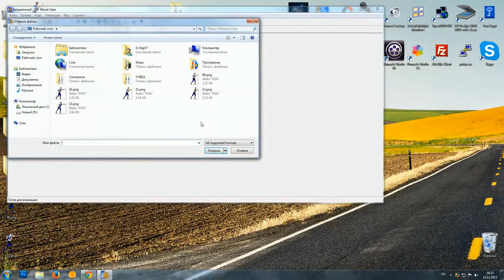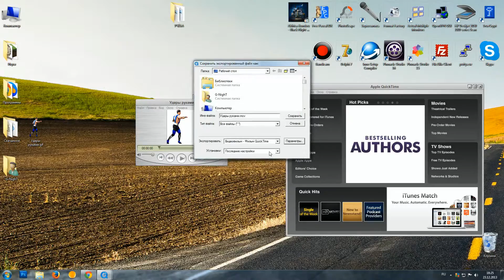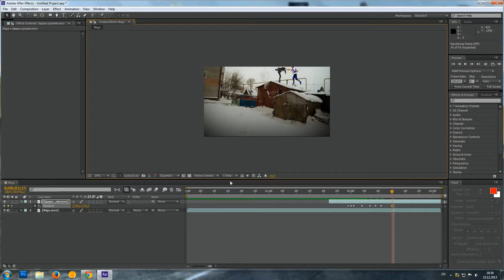Из GIF в MOV используя QuickTime для After Effects / Видео ответ для Super Oleg